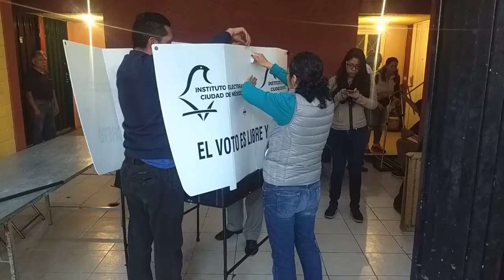Instalan casillas para las Elecciones 2018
Comenzó la instalación de casillas para la jornada electoral 2018.